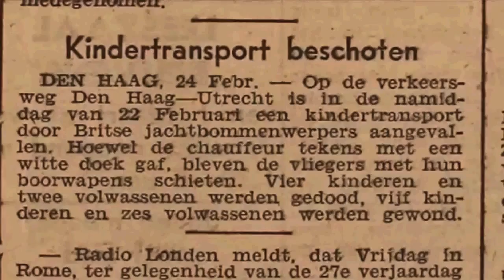NAAR DE BOEREN! compilatie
De DVD is via bol.com verkrijgbaar.
Bezoek tot april 2015 ook de tentoonstelling in het Verzetsmuseum Amsterdam!

Deze film is tevens onderdeel van de gelijknamige exposities in het VERZETSMUSEUM AMSTERDAM (tot 12 april 2015), het HAAGS HISTORISCH MUSEUM (vanaf 22 april 2015) en het FRIES MUSEUM (vanaf 11 april 2015).
Deze documentaire vertelt het verhaal van Sjaak de Zwart, de vader van regisseur Raoul de Zwart, die als 12-jarig Haags bleekneusje in maart 1945 per schip wordt geëvacueerd van Den Haag naar het Groningse Marum. Het bijna anderhalf uur durende filmverhaal begint in de Hongerwinter van 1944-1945, als de interkerkelijke bureaus besluiten tot een grootscheepse operatie. In een tijd met gebrek aan bijna alles, slagen deze bureaus erin binnen enkele weken bijna 40.000 kinderen van de grote steden naar het platteland te evacueren. Ondanks de omvang, is er van dit unieke historische feit maar één foto gemaakt. Maar veel van de kinderen van toen leven nog en kunnen hun ervaringen van toen met ons delen.
Het verhaal van Sjaak wordt geflankeerd door anderen die er nog levendig over kunnen vertellen: Neel Struijk van Bergen, Tineke Meijer, Fenna Mossel, Els de Mos, Antje van der Heide, Frans Nieuwenhuis, Jan Hobby, Hans van der Heide, en Paul van Vliet. Zij vertellen over de Hongerwinter, het afscheid nemen van de ouders, het vertrek en de reis naar een onbekende bestemming en wildvreemde pleeggezinnen, hun verblijf en tenslotte hun terugkeer. Delen van hun verhaal worden ondersteund met gedramatiseerde beelden.
NAAR DE BOEREN! is op DVD verkrijgbaar via bol.com.
Regie, script & research: Raoul de Zwart
Camera en producent: Bob Entrop
Montage: Haukje Heuff, deze compilatie werd gemonteerd door Paul Tekenbroek
Muziek: Jeroen Goeijers
Geluid: Kees van Gool
Geluidsafwerking: Frits de Bruijn
Beeldbewerking: Frank van Mourik
Camera-assistentie: Arda Nederveen
produktie: ENTROP&DEZWARTFILMS